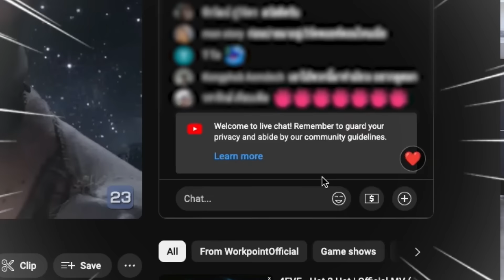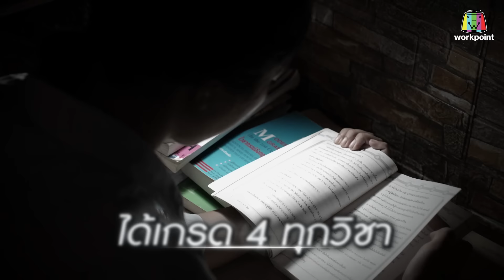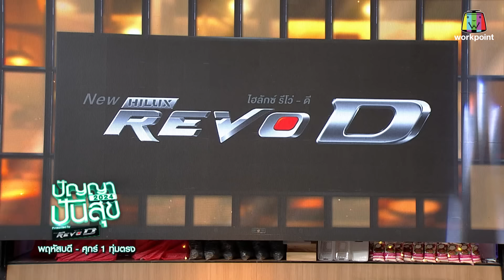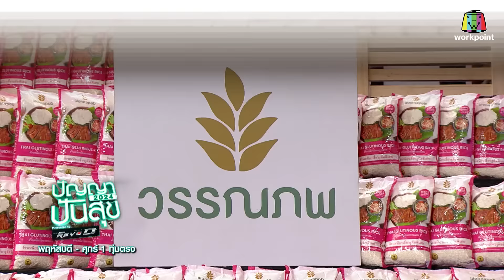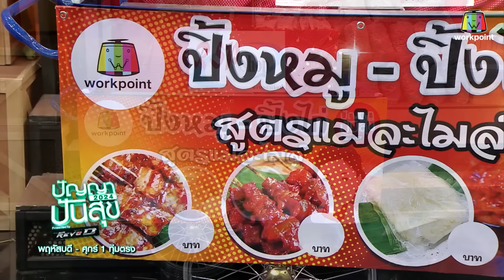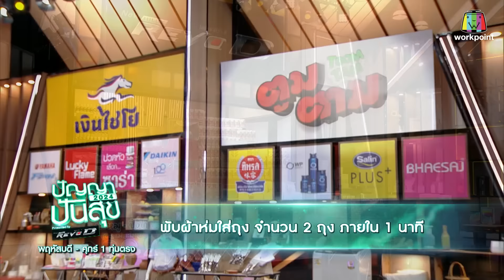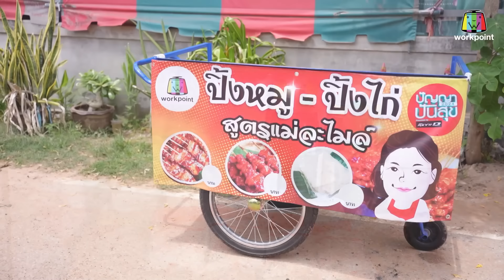ปัญญาปันสุข2024 |EP.57|"น้องแยม" สู้ประกวดแข่งขัน - ทำงานโรงงาน หวังหาเงินปลดหนี้ | 18 ก.ค.67 FullEP